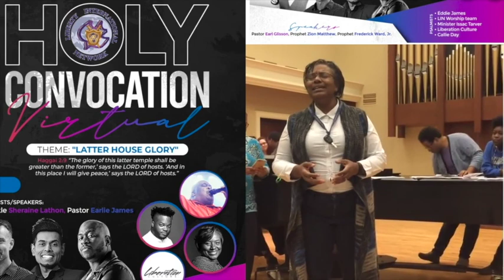Part 2 of the interview with Callie Day, former contestant on America's Got Talent.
Apostle Darlyn C. Turner speaks with Callie Day about the gift, the glory and the grace of God...